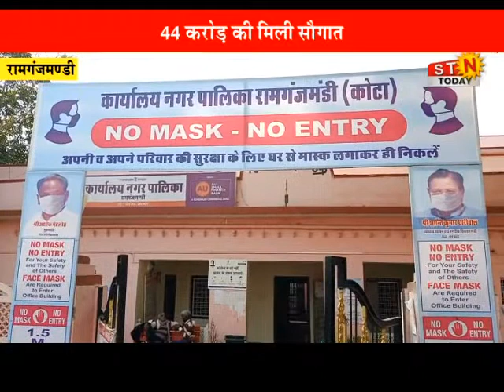13 Feb. 21 @ news # रामगंजमंडी - नगर पालिका बजट हुआ पेश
13 Feb. 21 @ news # रामगंजमंडी - नगर पालिका बजट हुआ पेश